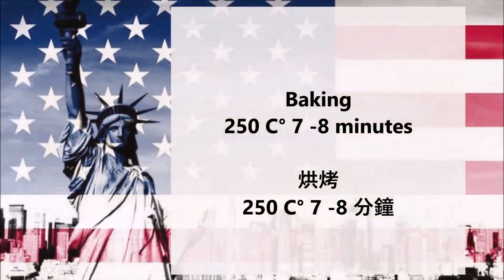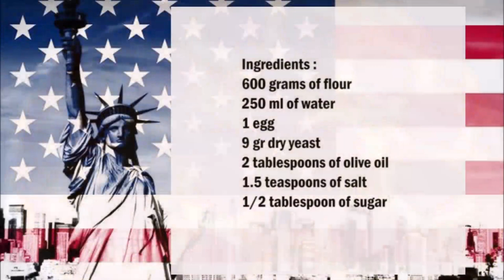New York Style Pizza / 紐約風味披薩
English :
600 grams of flour
250 ml of water
1 egg
9 gr dry yeast
2 tablespoons of olive oil
1.5 teaspoons of salt
1/2 tablespoon of sugar

Plus :
oregano
Mozzarella cheese

For the sauce:
600 ml of pureed tomatoes
2 teaspoons of tomato concentrate
1 tablespoon of olive oil
2 teaspoons of sugar
basil
salt
pepper

Put the sugar and the olive oil in a bowl of water and mix.
Then mix the flour, yeast and egg a little and add the salt.
Knead until you have an elastic dough.

Let the dough rest for 3 hours.

Shape the dough into two balls and let rest for another hour.

In the meantime, put the olive oil, the strained tomatoes, the tomato concentrate, the basil, salt, pepper and sugar in a saucepan and cook for 20 minutes.

Shape the dough into a thin pizza with your hands and place on a baking sheet greased with oil.
Top with tomato sauce and mozzarella and then sprinkle some oregano over the pizza.

Bake in the preheated oven at 250 ° C for 7 - 8 minutes, then place the pizza on an oven rack and bake for another 7 - 8 minutes.

中文：
600克麵粉
250毫升水
1個雞蛋
9克乾酵母
2湯匙橄欖油
1.5茶匙鹽
1/2湯匙糖

加號：
牛至
莫扎里拉奶酪

對於醬：
600毫升番茄泥
2茶匙番茄精
1湯匙橄欖油
2茶匙糖
羅勒
鹽
胡椒

將糖和橄欖油放入一碗水中並混合。
然後將麵粉，酵母和雞蛋混合少許，然後加入鹽。
揉到麵團變硬為止。

讓麵團靜置3個小時。

將麵團成型為兩個球，再靜置一個小時。

同時，將橄欖油，過濾過的西紅柿，西紅柿濃縮液，羅勒，鹽，胡椒粉和糖放在平底鍋中，煮20分鐘。

用手將麵團成型為薄薄的比薩餅，然後將其放在塗有油脂的烤盤上。
在上面放上番茄醬和芝士，然後在薄餅上撒些牛至。

在250°C的預熱烤箱中烘烤7-8分鐘，然後將披薩放在烤箱架上再烘烤7-8分鐘。